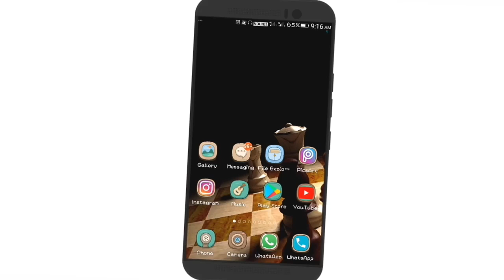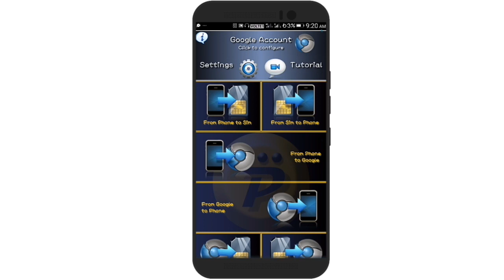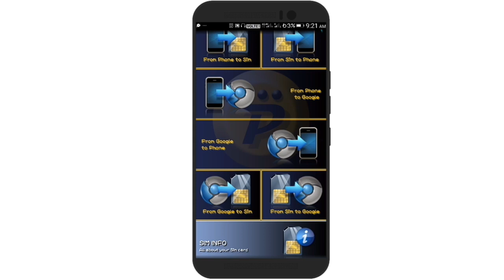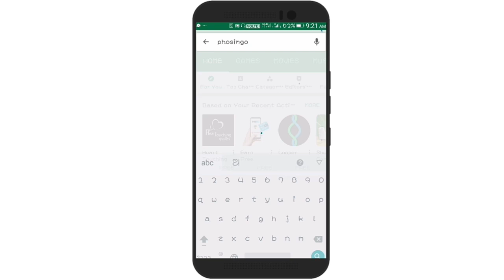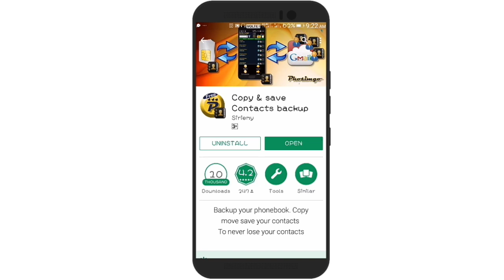save contacts to different google acount || Backup your phonebook || By Ad Tech Odia ✔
Backup your phonebook. Copy move save your contacts
To never lose your contacts